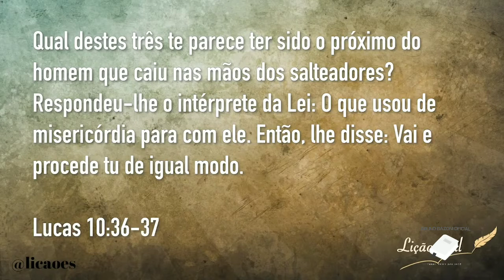LIÇÃO 09 22/11/2020 - DOMINGO - ESCOLA SABATINA